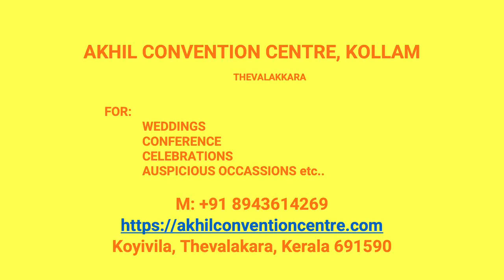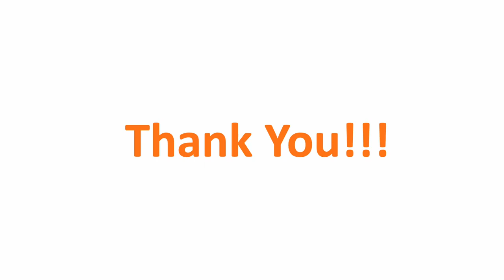Kalyana Nischaya Hall Kottamoola Kollam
Akhil Convention Centre Kottamoola
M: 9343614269